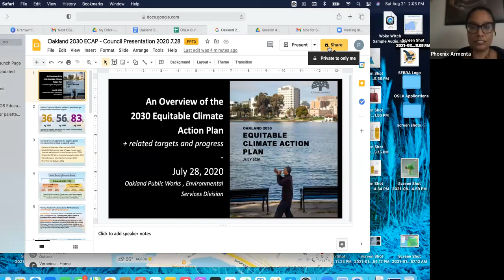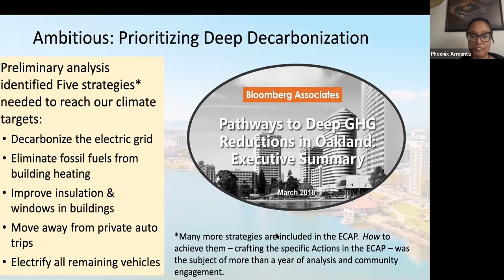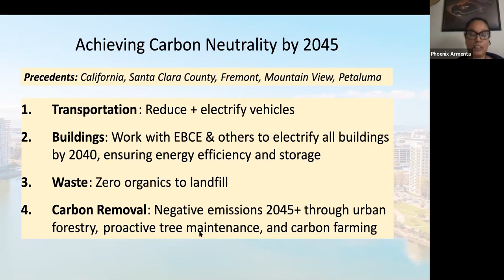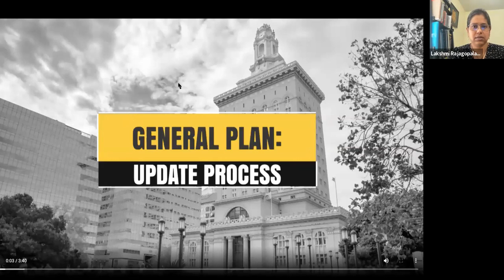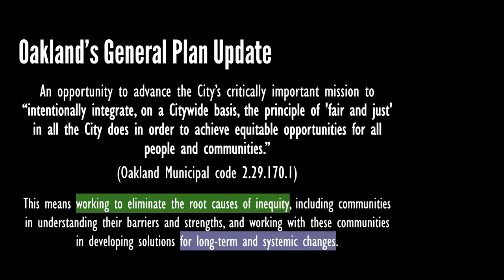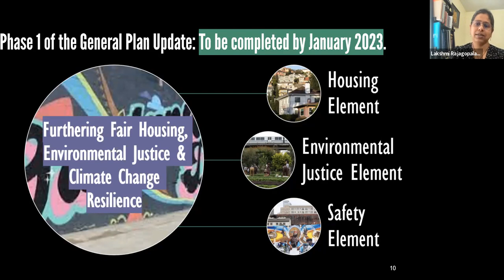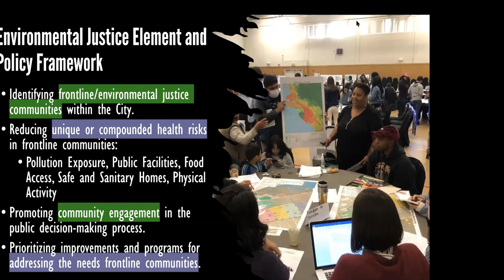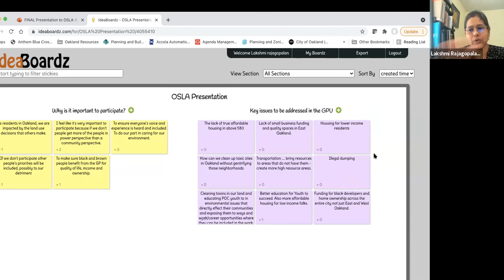OSLA | Class 2, video 3 | Oakland's Equitable Climate Action Plan and General Plan Update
00:20
Phoenix Armenta of WOEIP reviews Oakland's 2030 Equitable Climate Action Plan (ECAP), which focuses on greenhouse gas emission reduction targets.

14:29
ECAP Q&A

22:00
Lakshmi Rajagopala and Diana Perez-Domincich of the City of Oakland Planning & Building Dept. walk through Oakland's General Plan Update and how it addresses the history of systemic racism in Oakland to reduce inequities in city planning.

46:05
Group brainstorming exercise

53:08
GPU Q&A